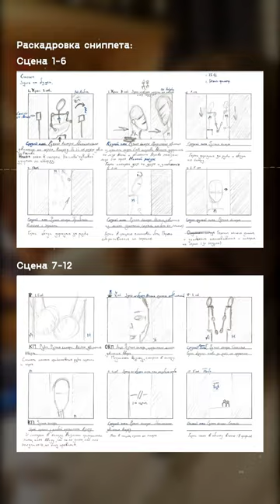Dronov - О раскадровках